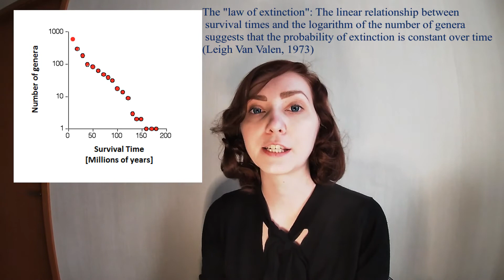The Red Queen Hypothesis: When Evolution Is a 0-sum Game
If you've heard abut Alice in Wonderland, you probably also heard about another Lewis Caroll's book "Through the Looking-Glass, and What Alice Found There'. Here, I quickly explain The Red Queen hypothesis which was inspired from the quote of this book: 'Now, here, you see, it takes all the running you can do to keep in the same place.'